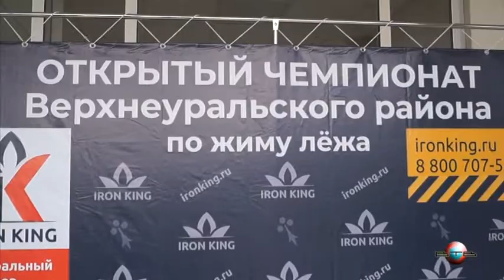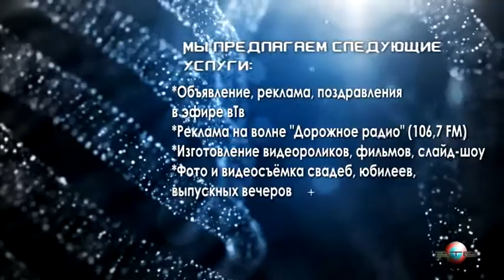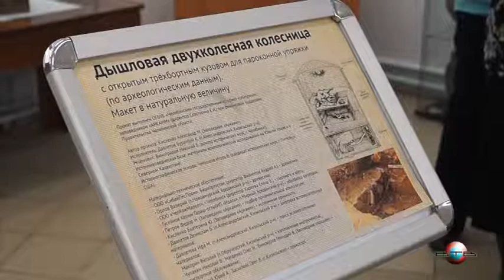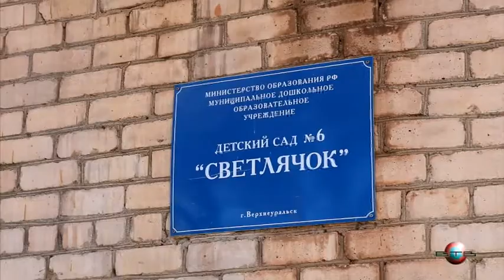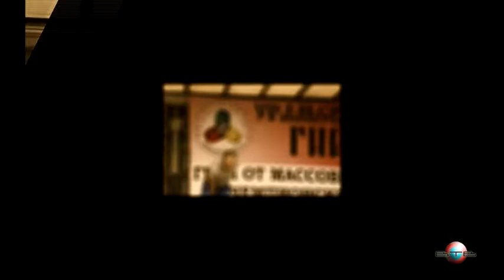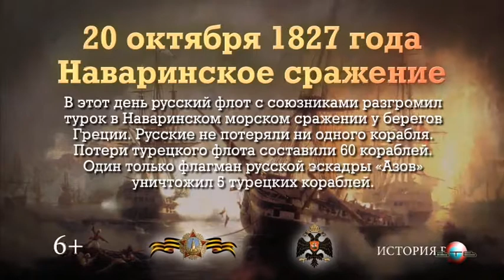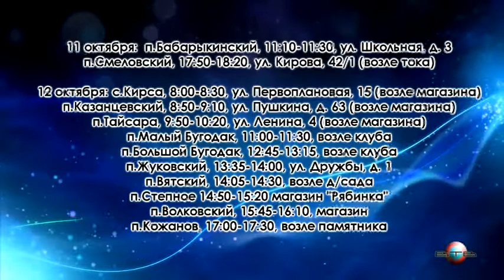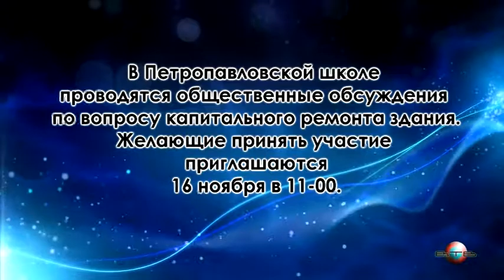ПЕРЕДАЧА №814 НА 19-20 ОКТЯБРЯ 2018 ГОДА